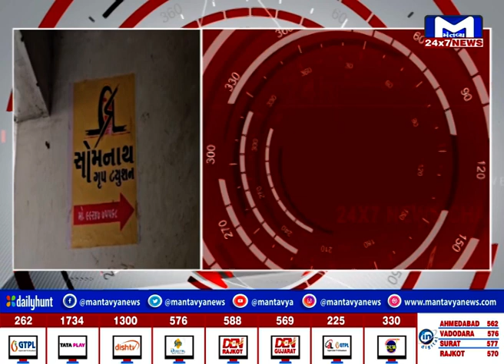Rajkot : ગેમઝોન દુર્ઘટના બાદ તંત્ર આકરા પાણીએ | MantavyaNews